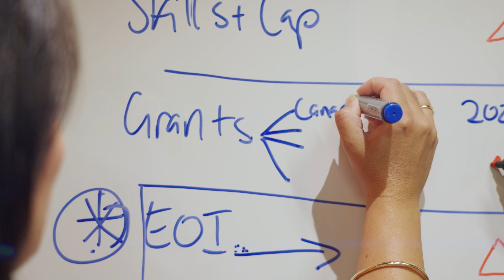WIRA 2024 Finalist: Candis Rhodes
Candis Rhodes is a finalist in the Champion Of Women category at the Women in Resources Awards 2024.

Candis was a bright teenager who had earned a Merit entrance to university but found the costs too prohibitive to start straight away. Determined to continue her scholarship, she self-funded her education by juggling part-time study with full-time employment. Candis now holds a Masters in Logistics and Supply Chain Management, and an undergraduate degree in Management and International Business.

In her 19 years at Rio Tinto, Candis has worked in several areas where the lack of female role models drove her to make change for upcoming leaders. Her approach prioritises creating a psychologically safe environment, fostering innovation and recognising the true benefits of building a diverse team.

Candis’ advocacy is not limited to her immediate team; she has outlined a diversity expectation as part of the contract procurement process, creating a ripple effect throughout the sector.

Candis’ commitment extends to formal mentoring programs, including Women in Mining, National Women in Operations (NAWO), and The Smith Family I-Track high school program, where she has had a positive impact for 16 years. Candis has mentored more than 20 Rio Tinto employees and her guidance has enabled mentees to secure technical and leadership positions, reinforcing the tradition of ‘throwing the ladder down’ for the next generation.